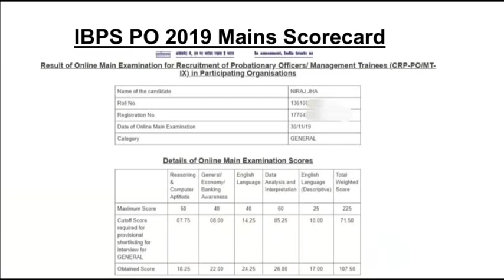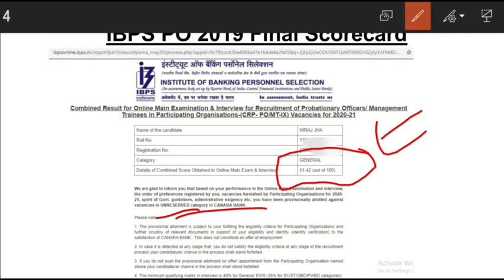IBPS PO 2019 Success Story[NIRAJ JHA] in 1st attempt||बिना कोचिंग के|| Interview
IBPS PO Topper Interview||Success Story[Niraj Jha]in 1st attempt||Toppers tips and guidance

📍About Channel :
Study Live 100 is a newly created Education Channel with authentic information and strategies regarding Banking, Insurance and other government exams.

📍About me :
I have cracked below exams in 2019 :
IBPS PO✅
EPFO ASO✅
RRB PO✅
SBI CLERK✅
IDBI PO✅

Don't forget to give your valuable feedbacks.